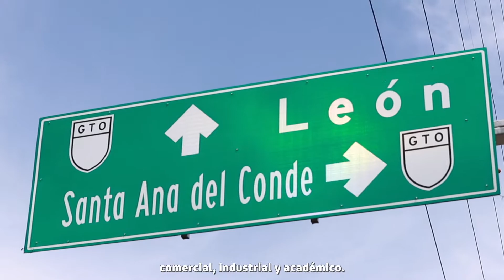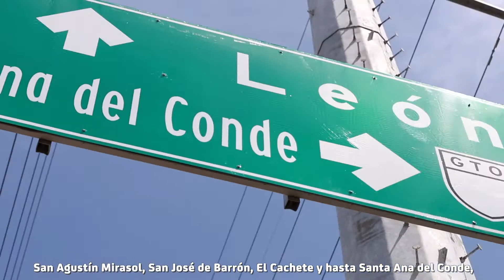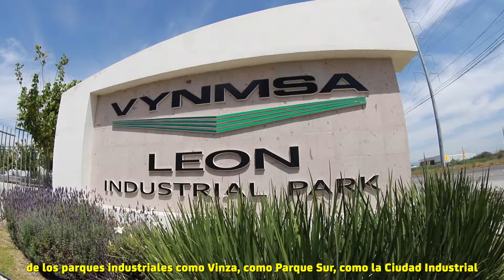INVIERTE LEÓN 32 MILLONES EN ENTRONQUE A LA COMUNIDAD LOS RAMÍREZ